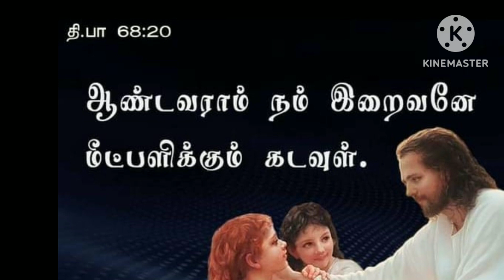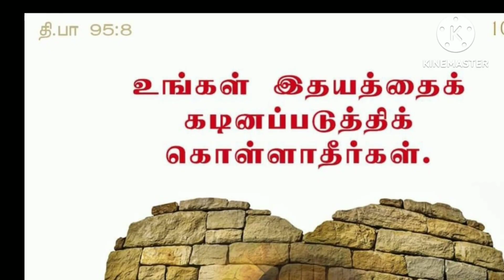ஒருபோதும் மறவாத உன்னத பிதா beautiful song..,🌸🌸🌸